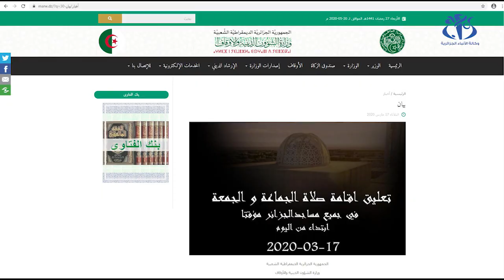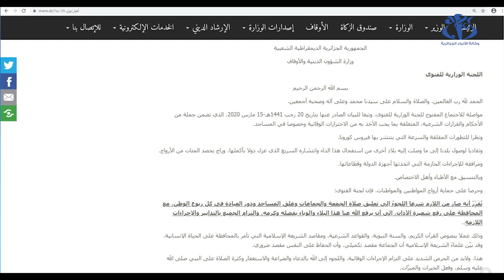التبرع بالدم.. بين التخوف من الوباء و عائق الحجر الصحي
الجزائر (وأج) - تعرف أكياس الدم بالمستشفيات نقصا كبيرا جراء نقص المتبرعين نتيجة التخوف من الإصابة بوباء كورونا من جهة و عوائق الحجر الصحي المفروض من جهة أخرى.